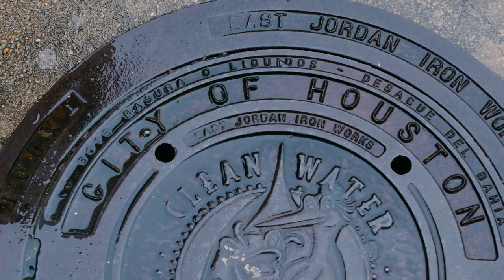Omar Aguilar - SZNS (Official Music Video)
SZNS

Verse 1:
Life always has its ups and downs 🆙 ⬇️
Hoping that good times come around 🔄
Patiently waiting for my crown 👑

Questioning everything no faith⁉️
Live in a world you overcame 💪
Knowing there will be brighter days ☀️

Verse 2:
Sometimes bad things that happen
Teach us lessons
Nature gives us every season 🍃
Some beauties of its own

Pre-Chorus:
It’s inevitable
That we all have bad days 🥹
Everything will be fine
Keep the fight keep the faith

When it rains will it pour? ☔️
Will the sun come again? ☀️
Take one step at a time
There will be better days

Chorus: (2x) 🫶🫶🫶
Alright, alright

Verse 3:
Leaving my worries and concerns 🤔
Seasons keep changing in our world 🌎
All you can do is live and learn 🧠

Taking another leap of faith ✝️
Trusting in prayer while I wait 🙏
Knowing that HE will light the way 💡